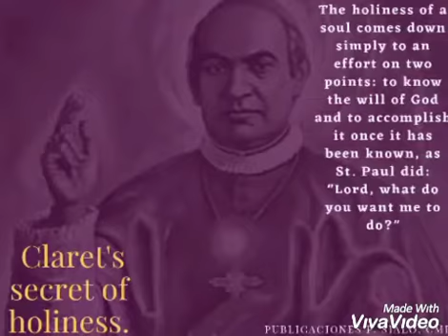October 24, 2020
Video from marcelnduobilo